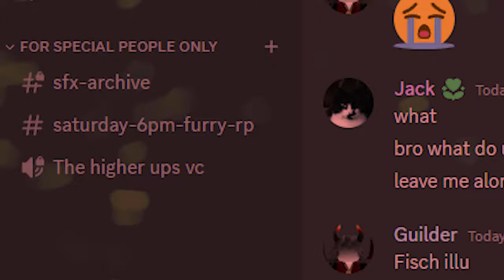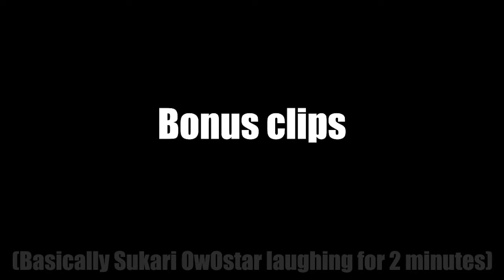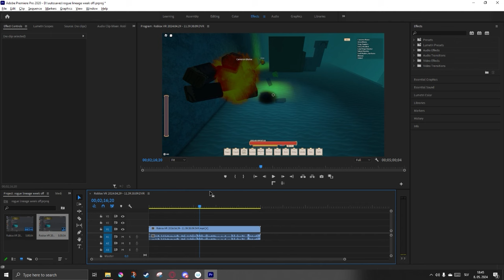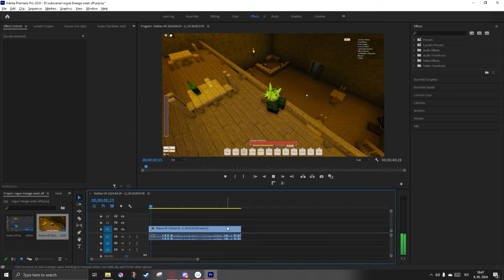Sukari OwOstars week off #2 | Rogue Lineage